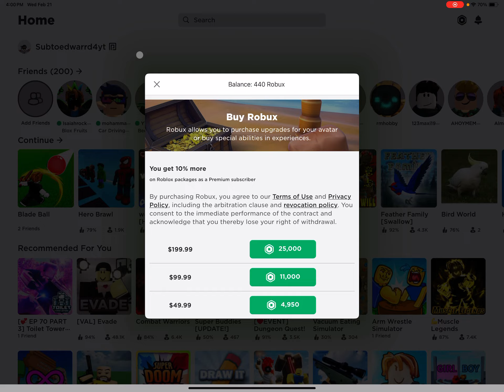I gave someone 440 robux in pls donate!!!